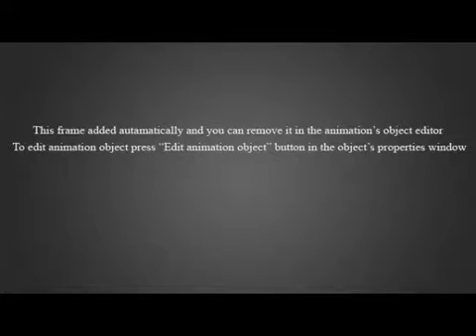NEW NEPALI❤️TOP DANCING SONGS COLLECTION-GET MUSICALLY NP❤️NEPALI DANCING SONGS 2077💕Gowithflow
Nepali Most Listening Dancing songs